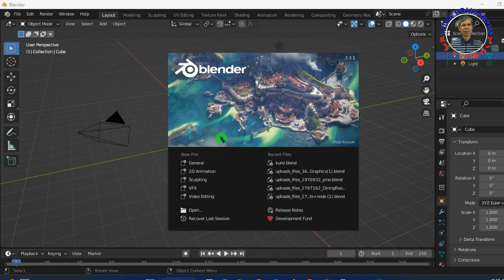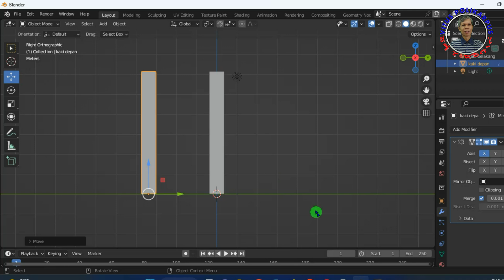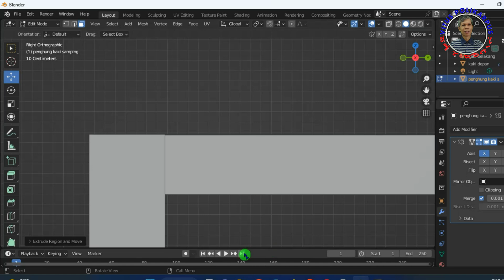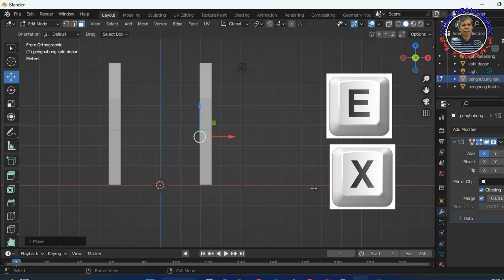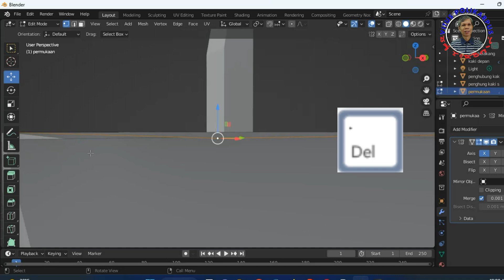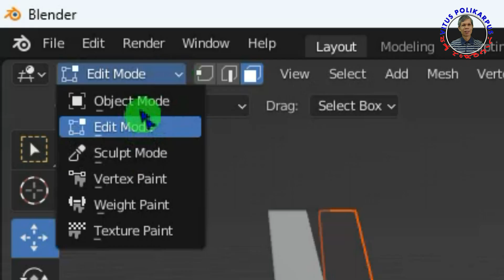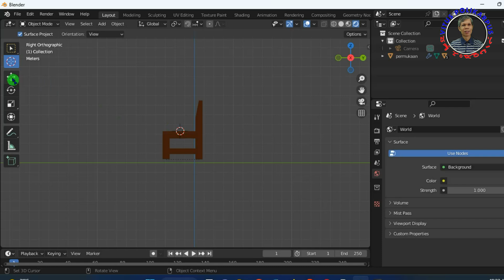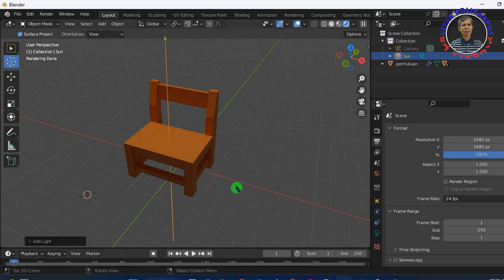Tutorial Blender Indonesia Cara Membuat Kursi Kayu Seperti Kursi di Sekolah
Kursi dibuat dari objek cube dengan perintah :
Scale : S + sumbu (X, Y, Z)
Extrude : E + sumbu (X, Y, Z)
Menggandakan objek menjadi objek baru yang terpisah : Shift D, enter, P, selection
Melihat objek dari sudut pandang depan, samping dan atas serta fokus ke suatu titik dengan menggunakan numpad 1, 3,7, titik